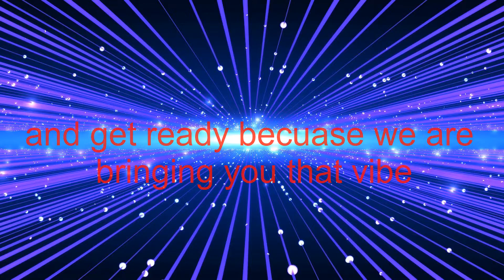Andy Wagner and John Ventura are funny in Yankee Candles, Robinson Mall and Sushi Bomb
301 S Hills Village, South Hills Village, Pittsburgh, PA 15241
100 Robinson Center Dr, Pittsburgh, PA 15205
6302 Robinson Center Dr, Pittsburgh, PA 15205

in this channel we are doing FanMail, UnBoxing, Unbagging, Predictions, Live Reactions, Toy's Hunts, QNA's and Breaking News

And Please Follow Me At

Sushi ya